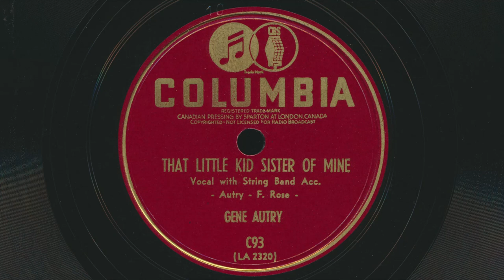1940 GENE AUTRY That Little Kid Sister Of Mine - 78 RPM Record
Gene Autry – That Little Kid Sister Of Mine
 Vocal with string accompaniment
 Written by Gene Autry and Fred Rose
 78 RPM audio transfer from Bowness Arts' collection of vintage records.

Label: Columbia C93
Title: Gene Autry – That Little Kid Sister Of Mine / You Waited Too Long
Format: Shellac, 10", 78 RPM
Released: 1940
Genre: Folk, Country
Style: Country

Gene Autry (the Singing Cowboy) was born September 29, 1907 in Tioga, Texas. He was an American singer, songwriter, actor, musician, rodeo performer, and baseball owner who gained fame largely by singing in a crooning style on radio, in films, and on television for more than three decades beginning in the early 1930s. Autry was one of the most important pioneering figures in the history of country music. His singing cowboy films were the first vehicle to carry country music to a national audience. In addition to his signature song, "Back in the Saddle Again" and his hit "At Mail Call Today", Autry is still remembered for his Christmas songs, most especially his biggest hit "Rudolph, the Red-Nosed Reindeer" as well as "Frosty the Snowman", "Here Comes Santa Claus", and "Up on the House Top". Autry appeared in over 90 films, personifying the straight-shooting hero—honest, brave, and true. Between 1950 and 1956, he hosted The Gene Autry Show television series. As a businessman, Autry was the owner of a television station, several radio stations in Southern California, and the Los Angeles/Anaheim/California Angels Major League Baseball team from 1961 to 1997. Autry is a member of both the Country Music Hall of Fame and the Nashville Songwriters Hall of Fame, and is the only person to be awarded stars in all five categories on the Hollywood Walk of Fame, for film, television, music, radio, and live performance. The town of Gene Autry, Oklahoma, was named in his honor. Autry died, aged 91, on October 2, 1998 in Los Angeles, California.